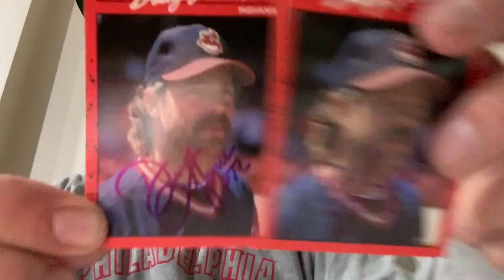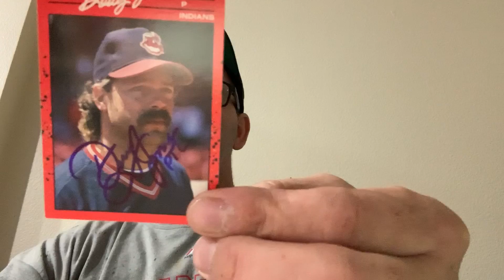TTM ... Jones ... Doug Jones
Thank you If you see something and have something to trade we are open to all trades